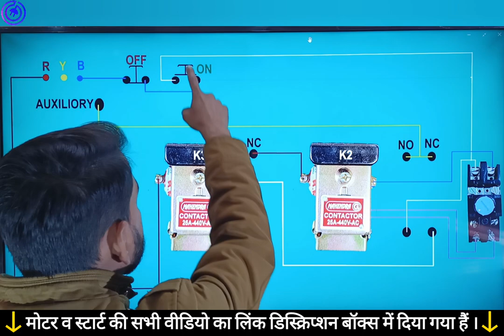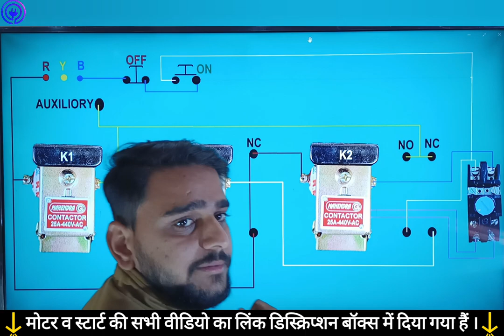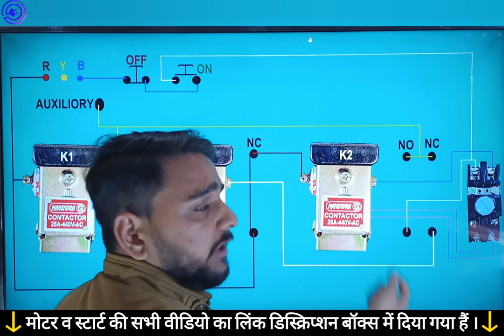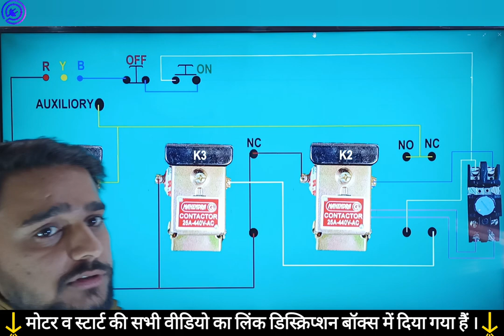Automatic star delta starter full control Wiring in LED Board Part-1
इससे आसान तरीके से ऑटोमेटिक स्टार डेल्टा स्टार्टर में कंट्रोल वायरिंग
 कोई नहीं सिखाया होगा || बहुत ही आसान तरीका से समझे LED BOARD पर ||

2 contactor star delta starter,
star delta starter delta not working,
star delta starter control diagram,
star delta connection with nc no